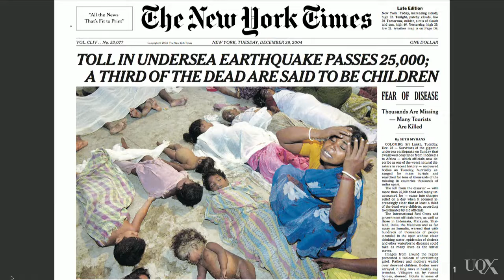Methods in Visual Politics 3: Semiotlics. S. Kaempf Interviews E. Hutchison and R Bleiker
In part 3 of this brief 4-part introduction to research methods in visual politics we discuss the use of semiotics.  Emma Hutchison and Roland Bleiker are in conversation with Seb Kaempf as par of a larger MOOC course, which maps links between violent conflict, information technology and global media.  Kaempf, Hutchison and Bleiker all research and lecture at the University of Queensland in Australia.